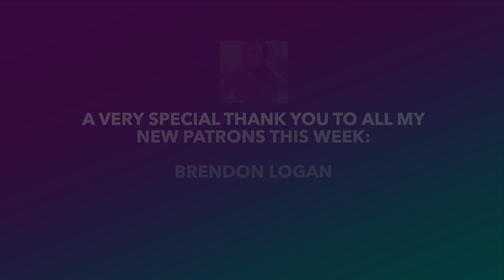Righteous Brothers Reaction - You've Lost That Loving Feeling (1965 TV) | MUSIC REACTION VIDEOS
Today I am back with a Righteous Brothers Reaction! This one was highly recommended and is their 1965 Tv performance of You've Lost That Loving Feeling ! I hope you enjoy this Reaction Video.

👉Also, if you have not checked out my "First Time Hearing The Righteous Brothers Unchained Melody" Reaction here it is

Time Stamp
0:00 Intro
1:45 My Reaction
7:25 My thoughts on the performance
8:40 Today's Special Shout Outs!